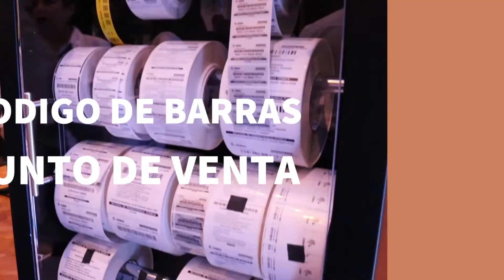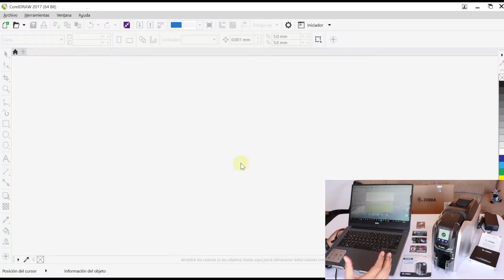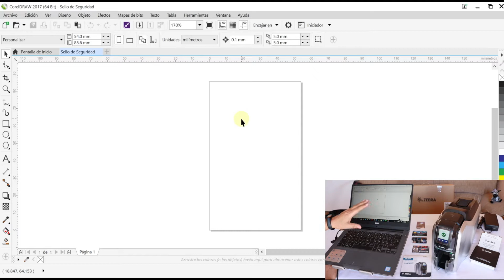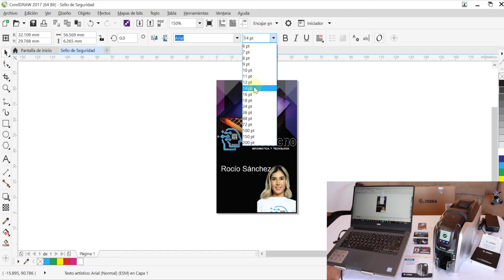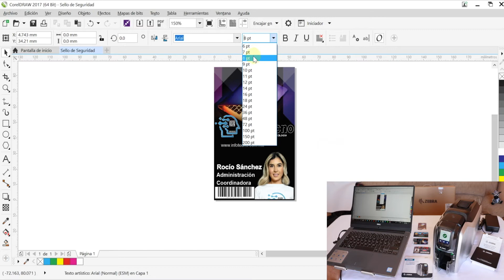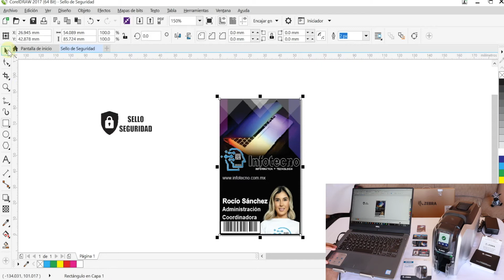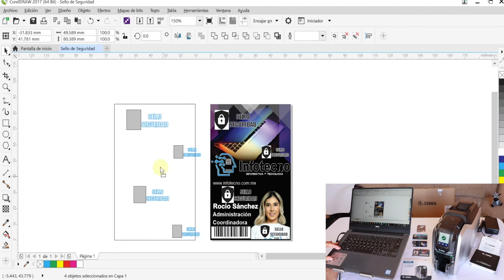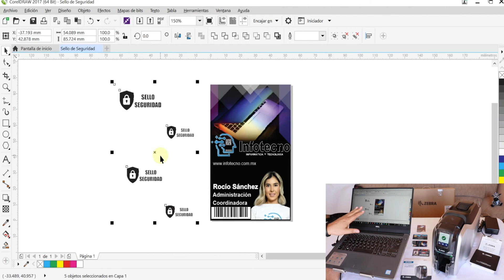Credenciales de PVC con Sello de Seguridad Zebra ZC300 Parte 1 de 2